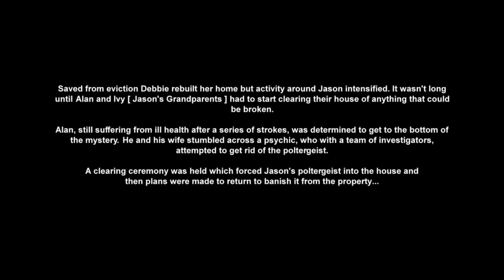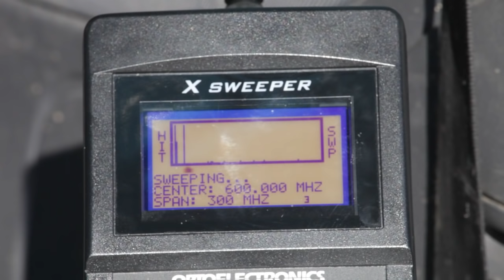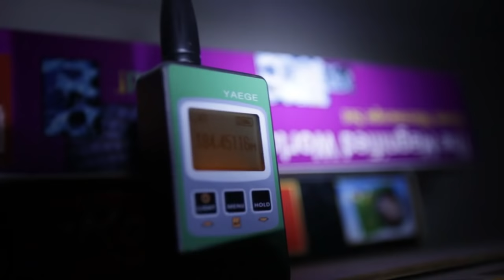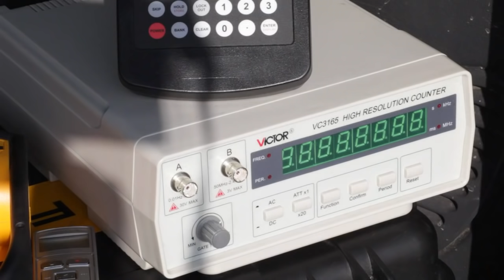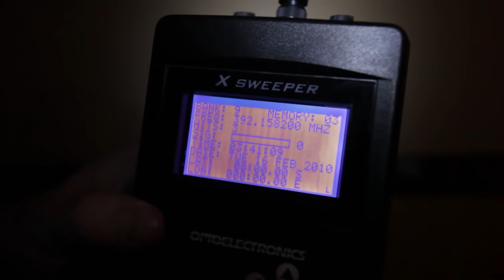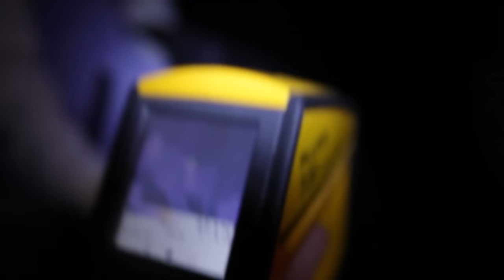The Stevenage Poltergeist - a short documentary/film - Filmed and edited by Richard Cob.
NOBODY DIED OR WAS HARMED WHILST FILMING THIS! :)

Starring: Ian, Darren, Peter, Chris and David. Mia and Craig. Debbie, Allen, Ivy and Jason.

I filmed this a few years back now. The original upload got flagged for audio copyright reasons and was banned from being watched in several countries on youtube, so thought I'd change the toons and re upload.

I was asked to go stay with these guys for a weekend and record what I saw. It was fun if a bit spooky. For one reason and another I didn't get around to doing a proper edit of the video, so footage is as is.

Support the artists if you like the music. I wasn't paid to make this and haven't monetised it, did it just for the experience of staying in a house with a 'poltergeist', so enjoy.